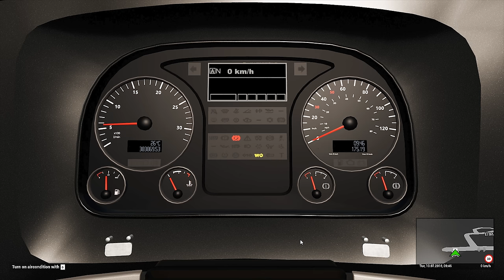Tourist Bus Simulator - NEW Neoplan Skyliner Bus! 4K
Tourist Bus Simulator - NEW Neoplan Skyliner Bus 4K gameplay video.

The Fernbus Coach Simulator / Tourist Bus Simulator DLC Neoplan Skyliner sets new standards – making it the absolute highlight of every Coach fleet!
The virtual driver operates from an interactive cockpit modelled in high detail, featuring various camera perspectives. This is the place where all features of the bus can be controlled – including large dashboard displays, a driver monitor with navigation and rearview camera, controllable air conditioning and extensive controls of the harmonic interior and exterior lighting concept.

Minimum system requirements:
- OS: Windows 7 / 8 / 8.1 / 10 (64bit only).
- CPU: Intel i5 processor or comparable with at least 2.6 GHz.
- Memory: 6 GB RAM.
- Graphics: Nvidia GeForce GTX 560 or comparable AMD Radeon (no support for onboard graphic cards).